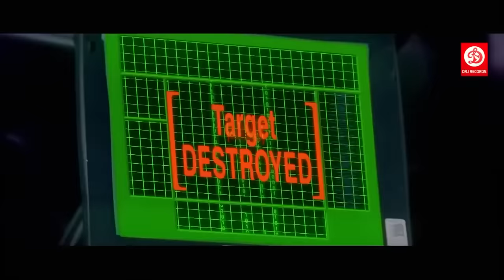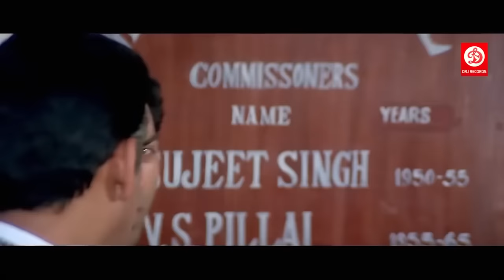अजय देवगन और सनी देओल की धमाकेदार एक्शन सीन्स प्रीति ज़िंटा, तब्बू | Ajay Devgan Vs Sunny Deol Fights